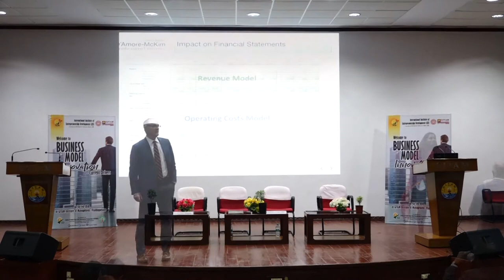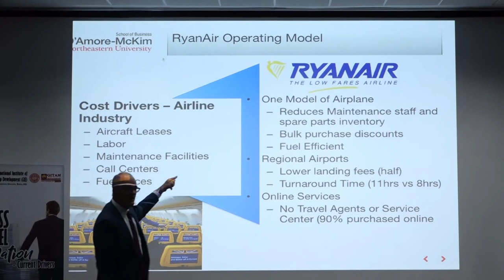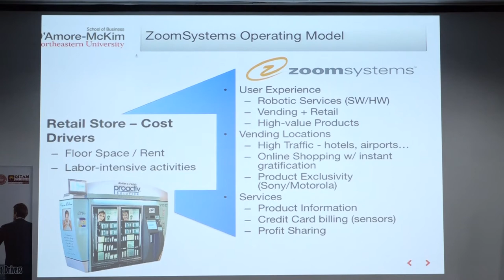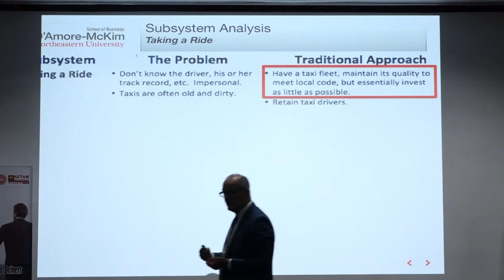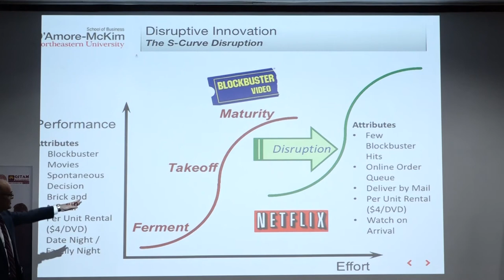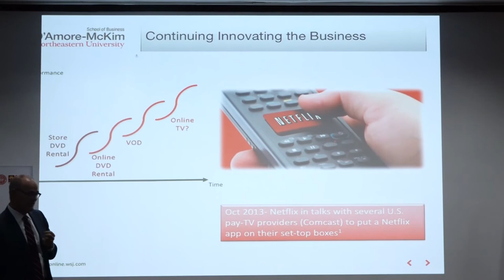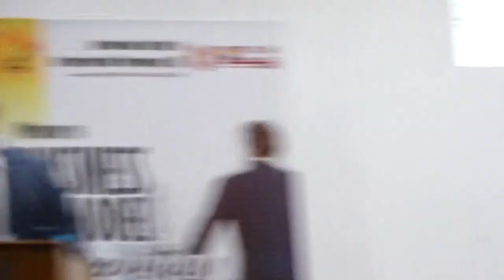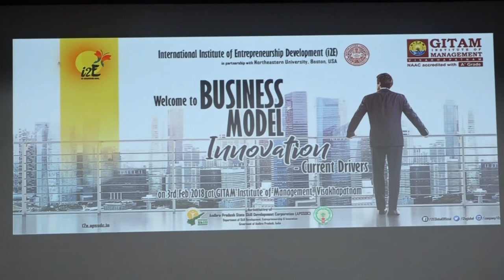Business Model Innovation Conference part-2-03/02/2018